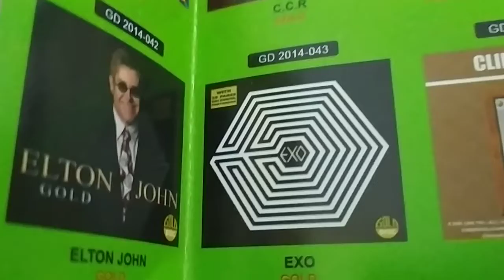PITBULL-GLOBAL WARMING MELTDOWN ALBUM